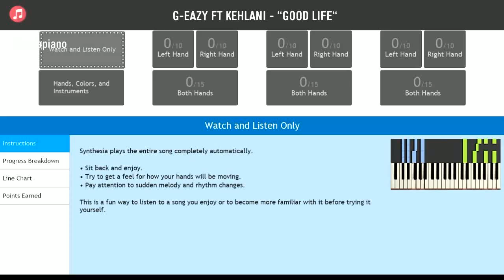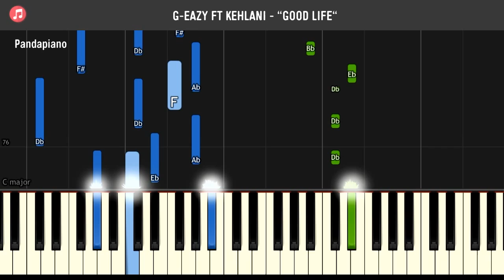G-Eazy & Kehlani - "Good Life" Piano Tutorial - Chords - How To Play - Cover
How To Play "Good Life" By G-Eazy & Kehlani (Piano Tutorial / Piano Lesson) taken from Fast & Furious 8